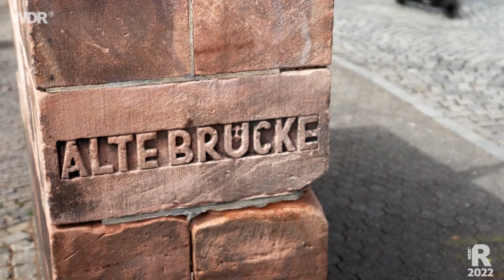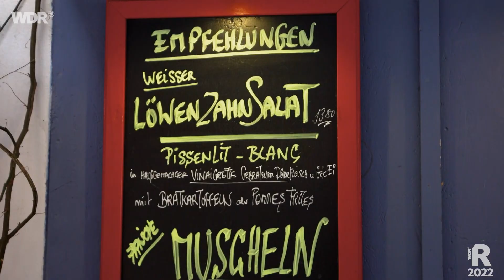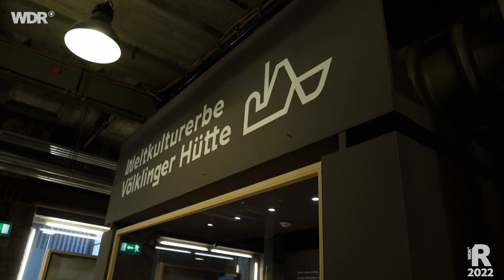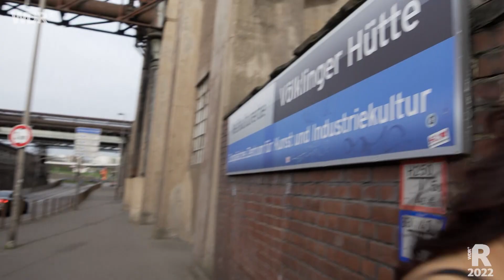Ein Tag in Saarbrücken | ARD Reisen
Lisa Kestel ist wieder unterwegs, diesmal in Saarbrücken. Rund um die Landeshauptstadt des Saarlands wohnt fast ein Drittel der Gesamtbevölkerung des kleinen Bundeslandes. Und nicht nur das: Die einzige Großstadt des Saarlandes ist Regierungssitz und eine moderne Industriestadt, nahe der französischen Grenze gelegen – das spürt man auch an der entspannten französischen Lebensart „savoir-vîvre“, die sich die Saarbrücker:innen angeeignet haben.

00:00 Begrüßung & Schloss Saarbrücken
02:30 Der Markt & Innenstadt
06:16 Nauwieser-Viertel
07:25 Nauwieser 19 (Werkhof/ Kreativzentrum)
07:45 Kulinarik in Saarbrücken
09:39 Völklinger Hütte (UNSECO Weltkulturerbe)
12:35 Verabschiedung

Dass Genuss eine Rolle spielt, zeigt sich auch am Lebensmotto des Saarlandes: „Hauptsache gudd gess“. Neben den ganzen charmanten Barockbauten, die das französische Flair unterstreichen, hat Saarbrücken auch eine industrielle Seite, die viel Charme besitzt. Die Völklinger Hütte, ein ehemaliges Eisenwerk, gehört zum UNESCO Weltkulturerbe und ist das einzige Eisenwerk, welches vollständig erhalten geblieben ist. Zum einen erinnert es an die Vergangenheit Saarbrückens als Arbeiterstadt – durch die vielen Kunstausstellungen und Veranstaltungen zeigt es aber auch, dass Kultur in der Landeshauptstadt einen großen Stellenwert hat.

Ein Film von Nina Weigert und Jan Quick. Redaktion Patrick Löffler und Jörn Bergmann. Dieser Film wurde im Auftrag des WDR im Jahr 2022 für "Ein Tag in..." produziert. Alle Aussagen und Fakten entsprechen dem damaligen Stand und wurden seit dem nicht aktualisiert.